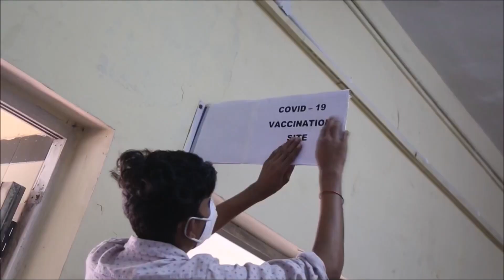La India comienza la mayor campaña de vacunación del mundo